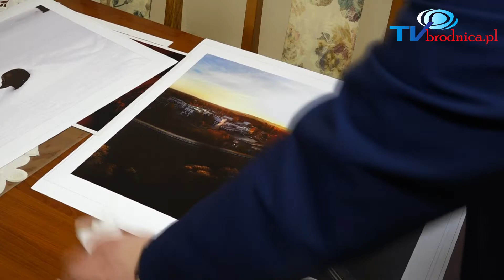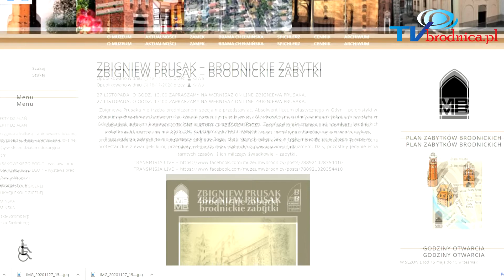Świąteczne wydarzenia w Brodnicy 2020/21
Świetlny tunel wykonany przez PGK, koncerty świąteczne, konkurs fotograficzny, wernisaż brodnickiego rysownika Zbigniewa Prusaka.